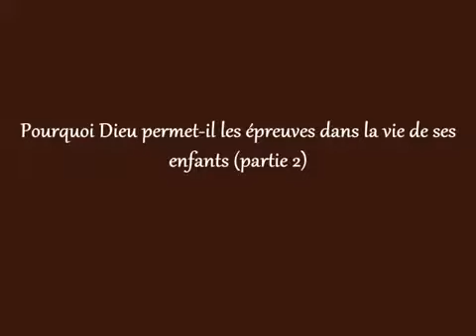Pourquoi Dieu permet il les épreuves dans la vie de ses enfants (partie 2)